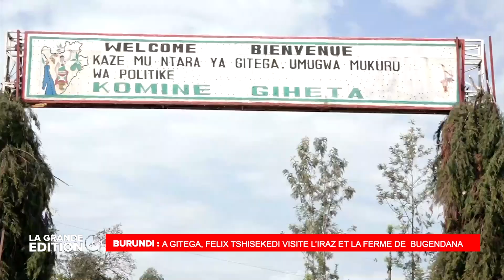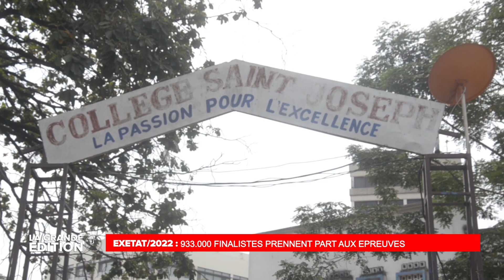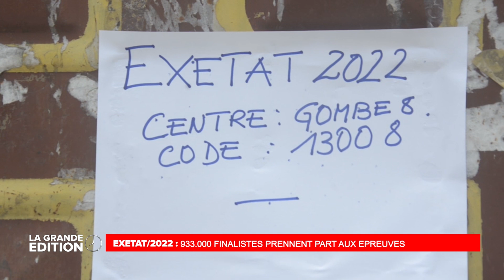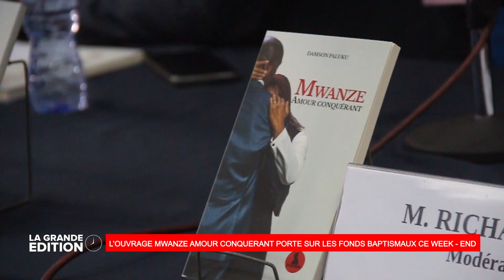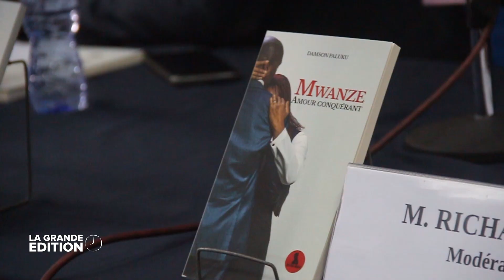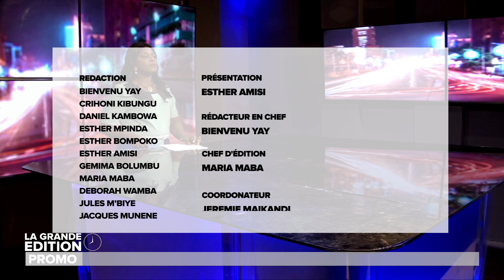GRAND JOURNAL DU 23 MAI 2022: REPORT DU CONGRÈS À L'ASSEMBLÉE NATIONALE POUR UNE DATE ULTÉRIEURE